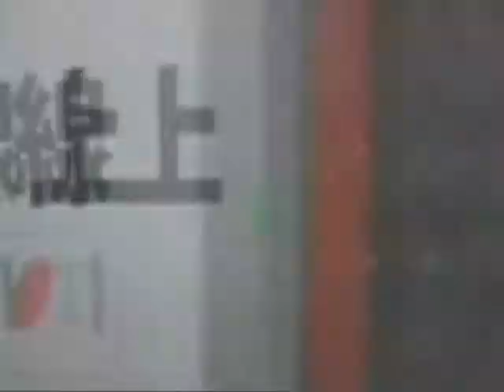F Zero GX Racing the Sky Lobster FX at Port Town